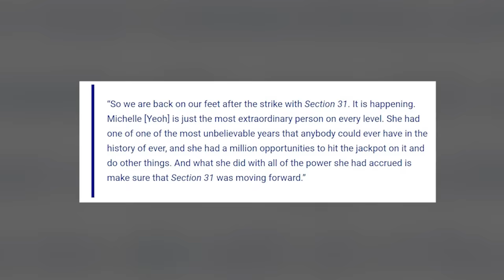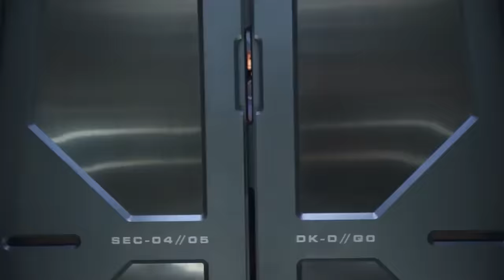STAR TREK SECTION 31 Trailer (2024) is About to Change Star Trek FOREVER!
Ready for an interstellar revelation? Dive into the secrets of the upcoming Star Trek: Section 31 movie in our latest video! Academy Award winner Michelle Yeoh returns as the formidable Philippa Georgiou, leading the charge in this covert Starfleet adventure. Get the exclusive scoop on the plot, production updates, and more!

Unearth the origins of Section 31, a clandestine group ensuring peace in the shadows. Discover how Yeoh's commitment fuels the production's journey back to the stars. Despite challenges, the movie is on track, with pre-production rumored to kick off in November.

As Georgiou takes center stage, join us in speculating on potential co-stars and the mysterious plot that will unfold. Brace yourself for a thrilling ride through the moral gray areas of the final frontier!